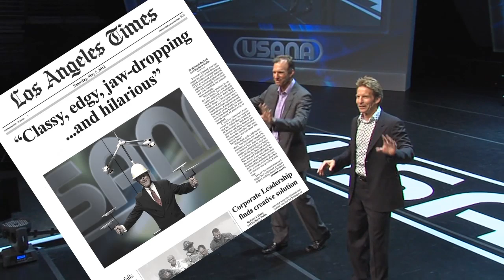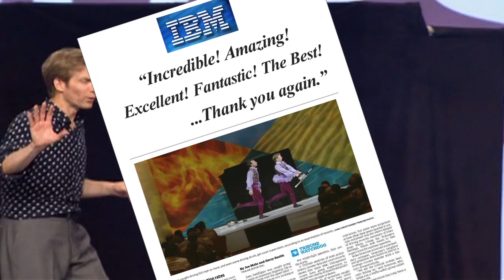Corporate Promo 2013 with The Passing Zone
Jon Wee and Owen Morse share their unique brand of corporate entertainment with messages on teamwork, partnership, innovation, collaboration, and execution.